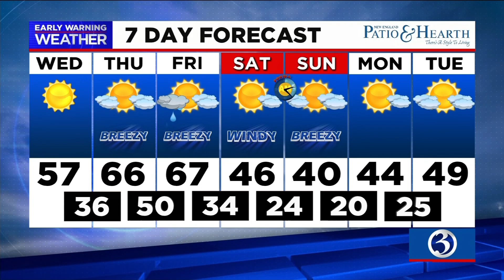Your March 9 evening Alexa video briefing from Channel 3 Eyewitness News.